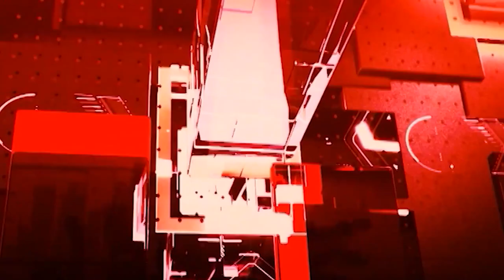Chhattisgarh की खबरों का खास Bulletin | Latest News